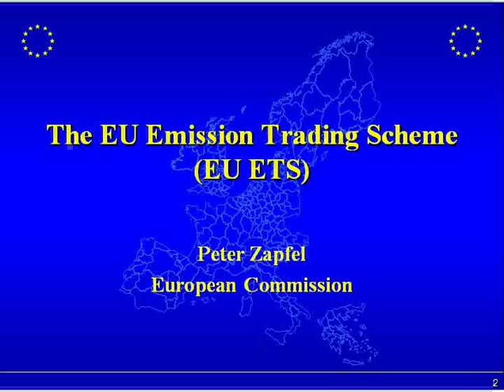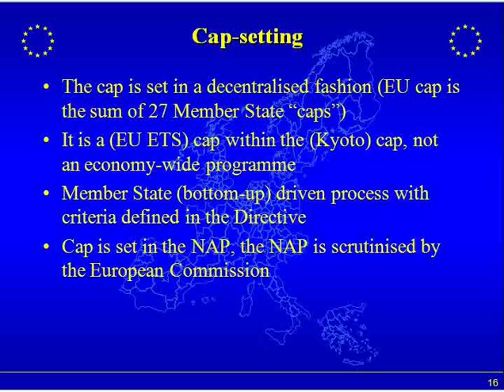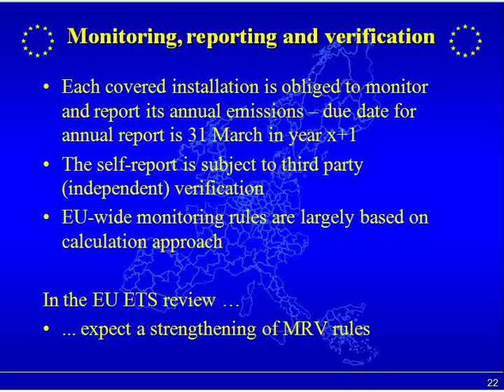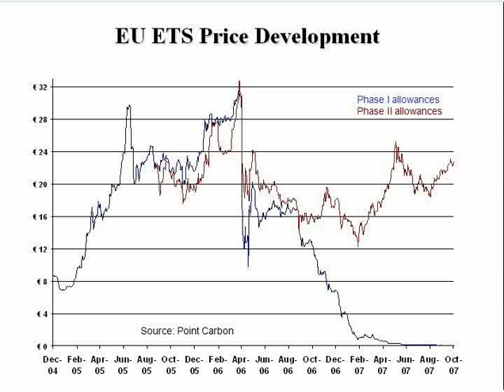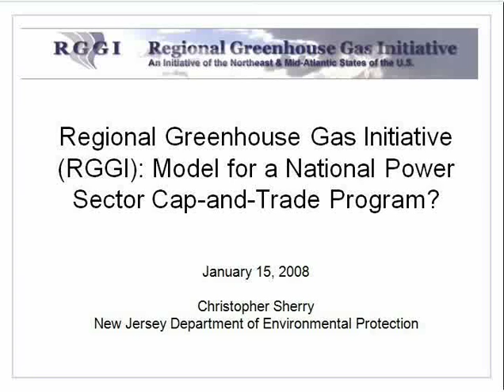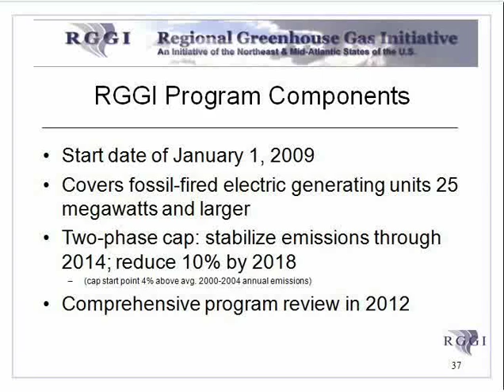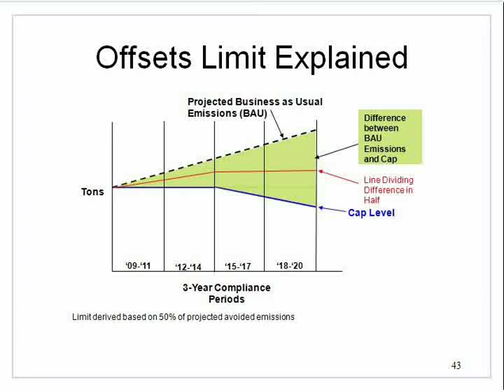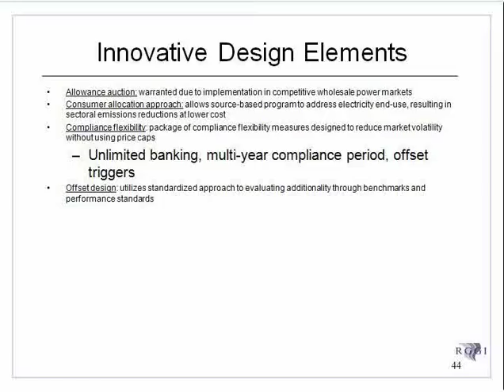Webinar: Cap & Trade Design Issues In-Depth - Part 2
Lessons from the European Union Emissions Trading Scheme and the Northeast Regional Greenhouse Gas Initiative (RGGI). Webinar #5 in the 10-part series on Cap and Trade Markets from the New America Foundation, World Resources Institute and Pew Center on Global Climate Change.